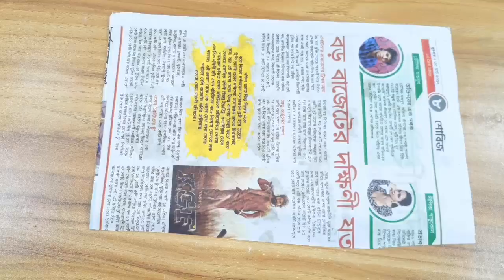EASY & SIMPLE FLOWER VASE IDEAS WITH WASTE THINGS & OLD BANGLES | BEST OUT OF WASTE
Enjoy making these easy and beautiful home decor crafts and decorate your home using waste and simple stuffs at your home.